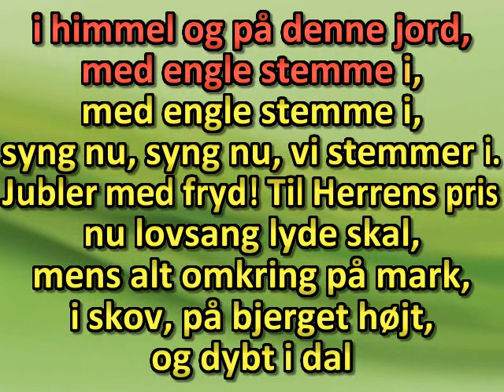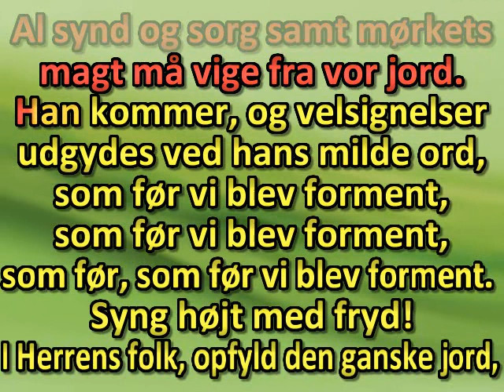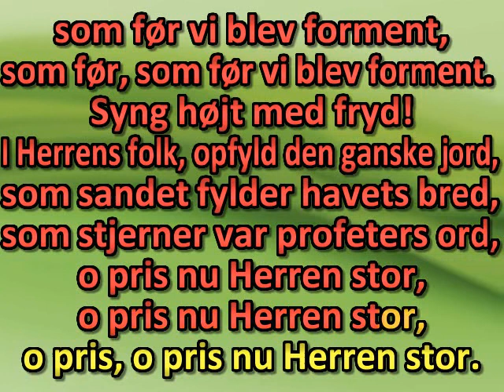Fryd dig, o jord